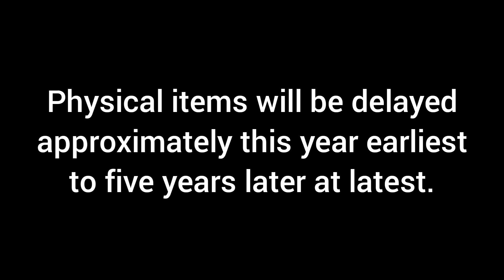Happy New Years! 2023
Heyo Creatures!

2022 was long at times and I've been on break, but I'm back now! The first request will be released January 2nd 2023 6am Pacific standard time and go back to one subliminal posted every 2 days.

My online shop is getting some new listings so feel free to check them out! Physical listings where things are physically sent to you in the form of shipped objects, or clothing though. Those still won't be available for purchase until later in 2023 earliest to 2028 latest. As soon as I can make physical items I will definitely let everyone know though! For now all the listings there except for the Fun glasses, more expensive headphones and reality glasses are going to be guaranteed products eventually sold in the shop.